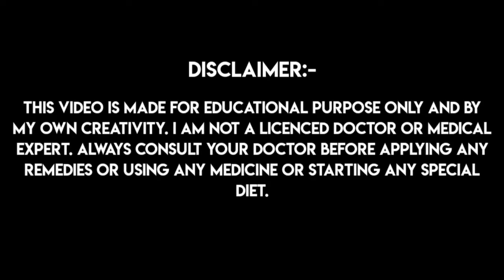কাশি ও কফ দূর করার উপায় | গলা খুসখুস ও বুকে জমা কফ দূর করার উপায় | শ্বাসকষ্ট থেকে মুক্তির উপায়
শীতকাল মানেই ঠান্ডা লাগা, সর্দি-কাশি, গলা ব্যথা, শ্বাসকষ্ট, বুকে কফ জমে থাকা এবং টনসিলাইটিসের মতো সমস্যার বাড়বাড়ন্ত।
আর এইসব সমস্যা থেকে মুক্তি পেতে মুঠো মুঠো অ্যান্টিবায়োটিক এবং বোতল বোতল কফ সিরাপ খাওয়া। তবে আর নয়, আজকের এই ভিডিওতে প্রবল শুকনো কাশি, শ্বাসকষ্ট এবং বুকে জমে থাকা কফ সম্পূর্ণরূপে দূর করার অসাধারণ কার্যকরী ঘরোয়া উপায় সম্পর্কে তথ্য নিয়ে এসেছি। ইমিউনিটি বৃদ্ধি করে ঠান্ডা লাগার সব ধরনের উপসর্গ দূর করতে চমৎকার ঘরোয়া উপায়টি তৈরীর এবং ব্যবহারের সঠিক নিয়ম সম্পর্কে জানার জন্য ভিডিওটি অবশ্যই শেষ পর্যন্ত দেখুন, ভিডিওটিতে একটি লাইক করতে ভুলবেন না এবং এই ধরনের আরও টিপস্ পাওয়ার জন্য, আমার চ্যানেলটিকে সাবস্ক্রাইব করে বেল আইকনটি প্রেস করে দিন।

PICS & VIDEO CREDITS // সমস্যা ও সমাধানের বৈজ্ঞানিক উপায়